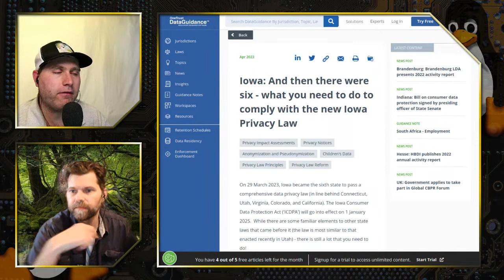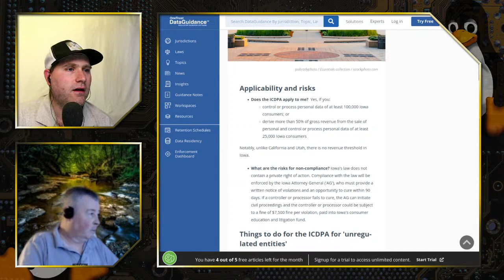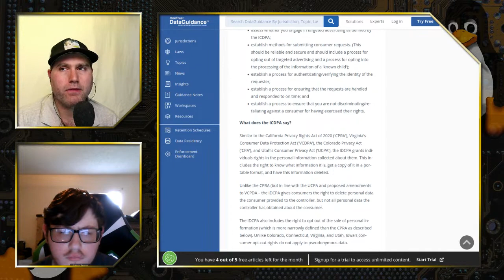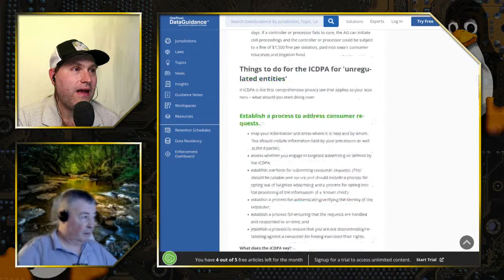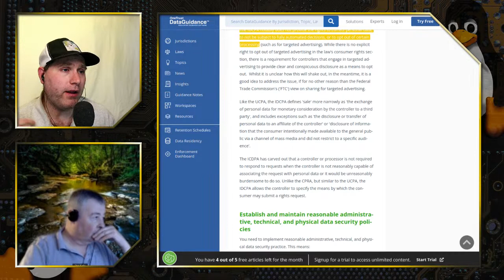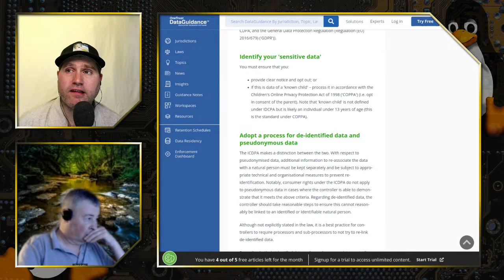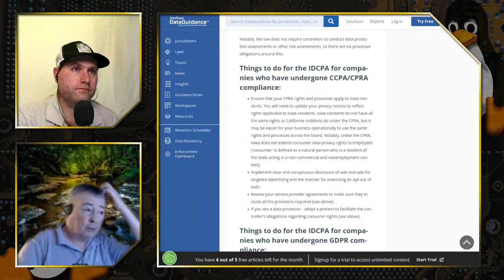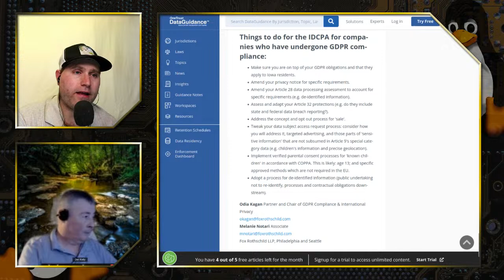The Holes in the Patchwork of Privacy Laws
A sixth state has passed a privacy law, but all these laws leave giant holes in them that we will address.

Support Switched to Linux!
🐸 Gab: @switchedtolinux
💡 Minds: @switchedtolinux